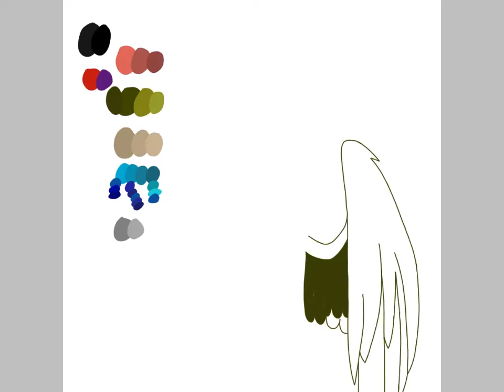Fearwolf (FNAFtale)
Wearing Underfell Sans' jacket, Underfell Papyrus' scarf along with Underswap Sans' handkerchief. Enjoy.